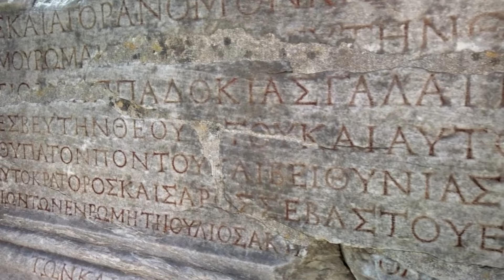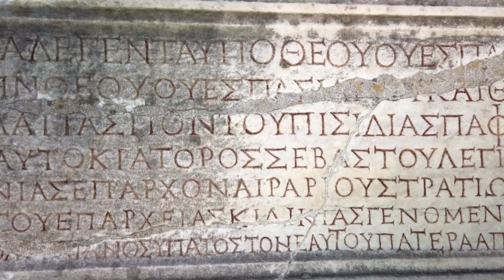5 บทเรียนชีวิต จากตำนานเทพเจ้ากรีก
5 บทเรียนชีวิต จากตำนานเทพเจ้ากรีก